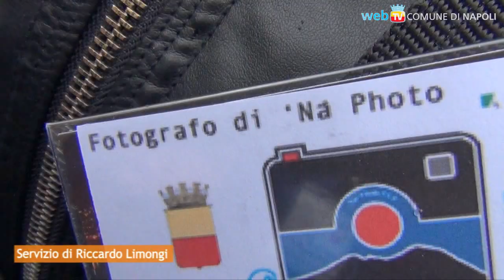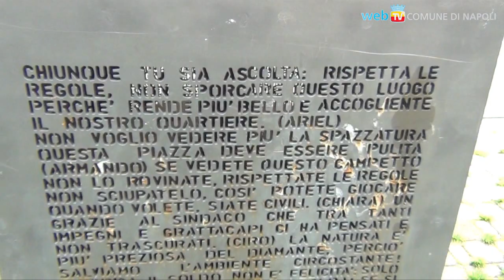'Na photo: vedi Napoli e poi scatti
Sabato scorso, in una grande passeggiata per la città, decine di fotografi hanno documentato con i loro scatti l'arte e la vita di varie zone di Napoli.